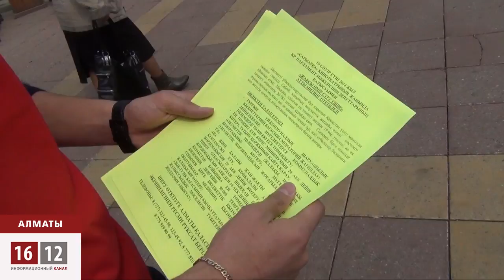Лже-коммунисты собирают шабаш / 1612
На одной из центральных улиц, продолжатели ленинских идей, действующие, однако, под неусыпным контролем диктаторской власти, зазывали прохожих на митинг «за достойный уровень жизни», который состоится 19 апреля.